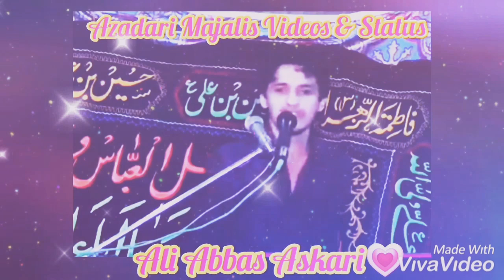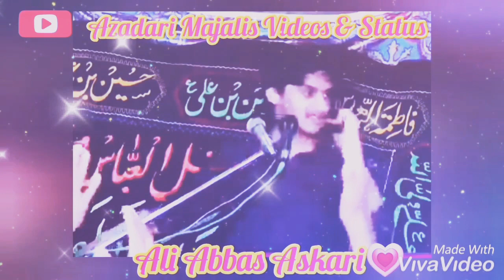✨Jashan E Zahoor Mola Ali ع |Ali Abbas Askari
Jashan E Zahoor E Mola E kainat Ali ع😍❤ Whatsapp Status